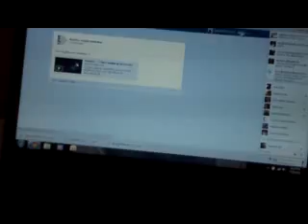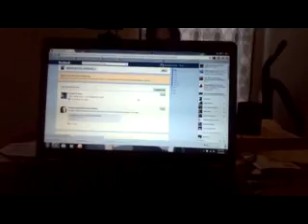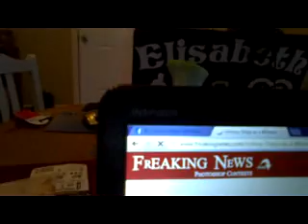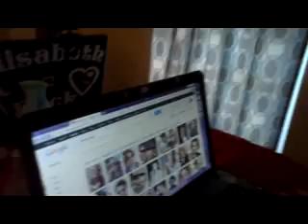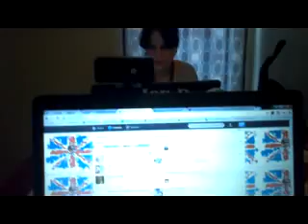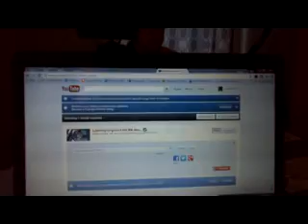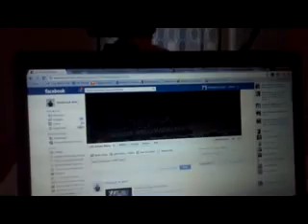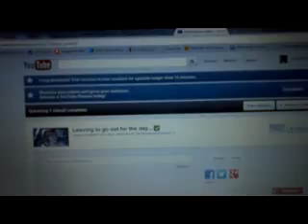Brittney and us....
Brittney has arrived...